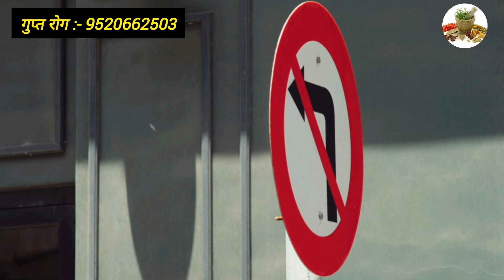उत्तेजना का बहुत बढ़ जाना 😪/ Safoof Muqawwi चिपचिपा पानी का इलाज 💥⚡